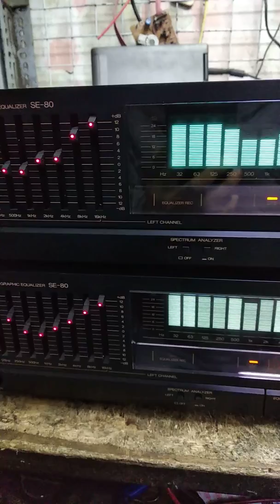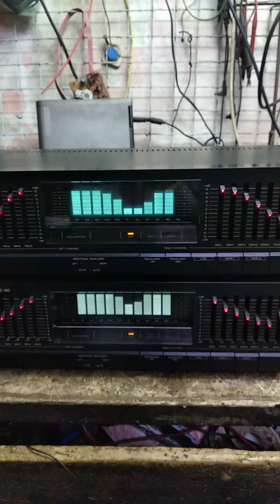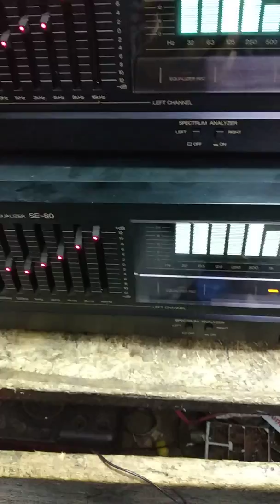EQ Sansui se80 đẹp ko có điểm trừ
Hàng bãi về đẹp xuất sắc, chất âm miễn bàn ,mọi chi tiết về giá xin lh 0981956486 Zalo & fb